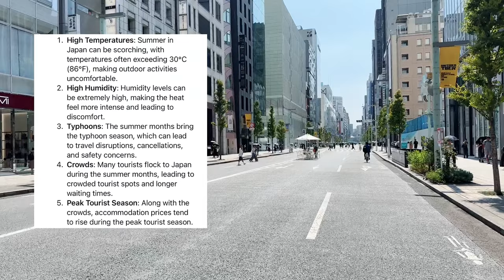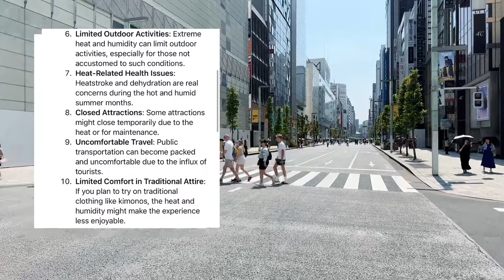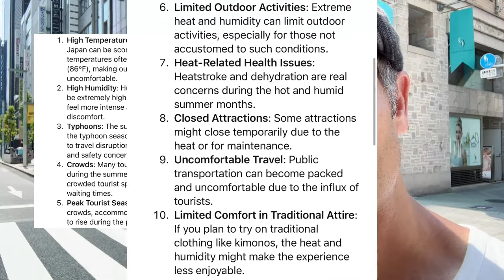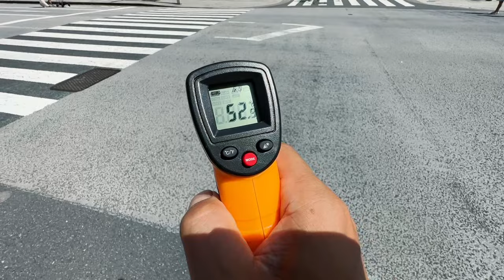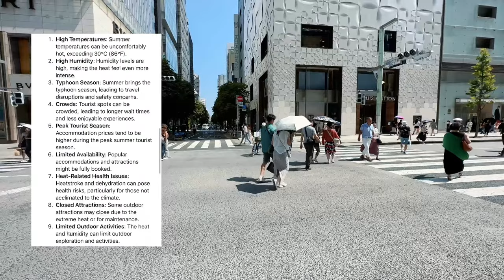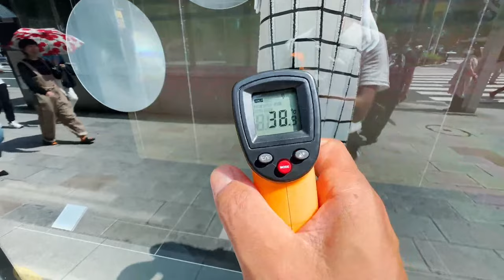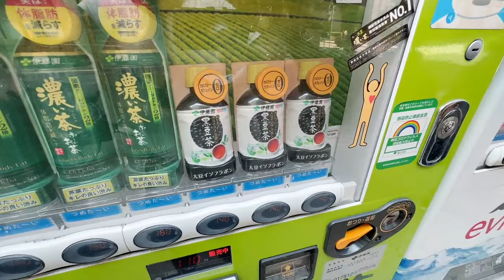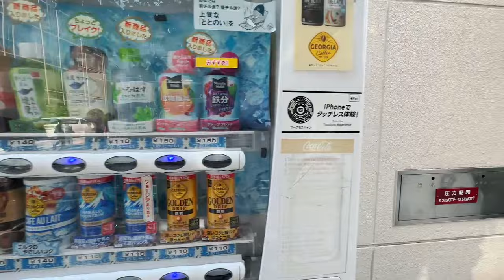10 Reasons NOT to Visit Japan in Summer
Sometimes summer isn’t the best time to be in Japan, here’s a list WHY to wait for fall.